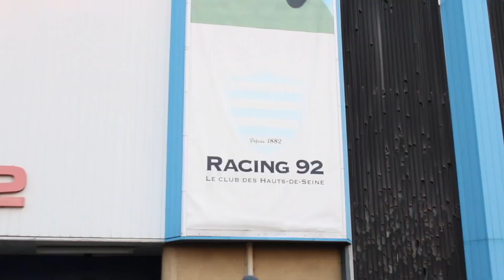#2 Paris (2): Allez les Bleus!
Following the previous episode, we continue our journey in the French capital. We explore some of the landmarks that are significant to French culture and identity. We visit the Stade Yves-du-Manoir, home of Racing Club de France Football; the Stade Bauer, home field of Red Star FC and the majestic Stade de France, the biggest stadium in the country and one of the most important in the world. The main focus is the French national team and we attend the match between France and Kazakhstan, as part of the 2022 FIFA world cup qualifiers.
Suite à l'épisode précédent, on poursuit notre périple dans la capitale française. On explore quelques-uns des monuments qui sont importants pour la culture et l'identité française. On visite le Stade Yves-du-Manoir, domicile du Racing Club de France Football ; le Stade Bauer, domicile du Red Star FC et le majestueux Stade de France, le plus grand stade du pays et l'un des plus importants au monde. L'accent est mis sur l'équipe de France et on assiste au match entre la France et le Kazakhstan, dans le cadre des éliminatoires de la coupe du monde de football 2022
Tras el episodio anterior, continuamos nuestro viaje en la capital francesa. Exploramos algunos de los lugares importantes para la cultura y la identidad francesa. Visitamos el Stade Yves-du-Manoir, sede del Racing Club de France Football; el Stade Bauer, hogar del Red Star FC y el majestuoso Stade de France, el estadio más grande del país y uno de los más importantes del mundo. El foco principal es la selección francesa y asistimos al partido entre Francia y Kazajistán, como parte de las eliminatorias para la copa mundial de la FIFA 2022.